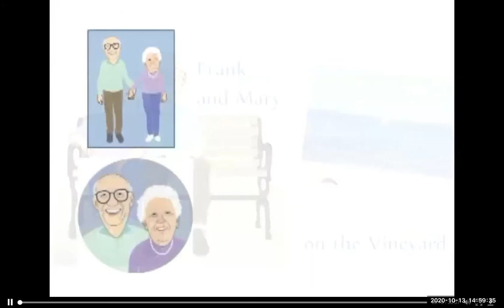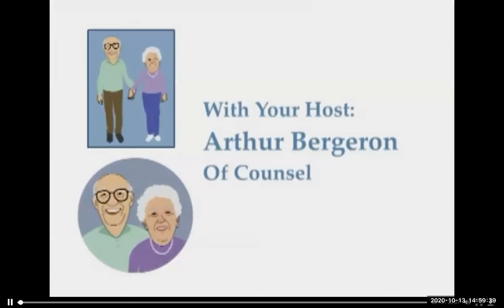Frank and Mary on the Vineyard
Megan Panek, Martha’s Vineyard Director of Elder Services of Cape Cod & the Islands, gives an update on programs on the Vineyard during COVID19.